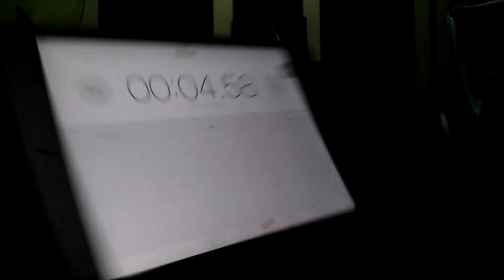How me do 4.58 1side record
That's amazing